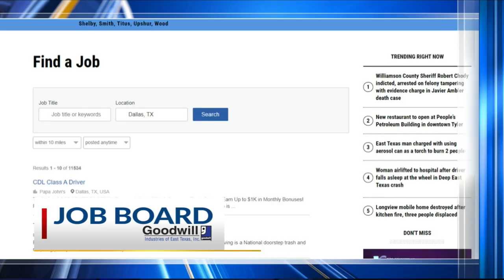JOB ALERT: Altra Federal Credit Union in Tyler hiring a Bilingual Member Contact Center Specialist